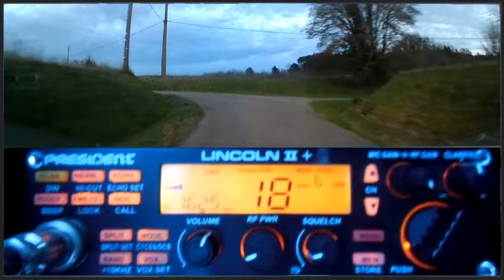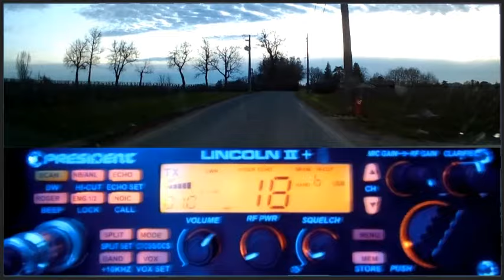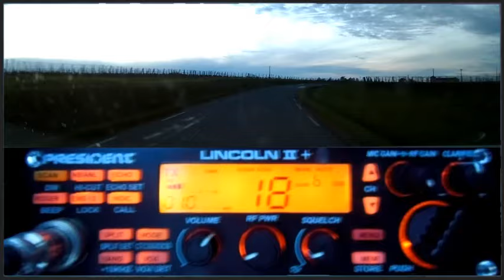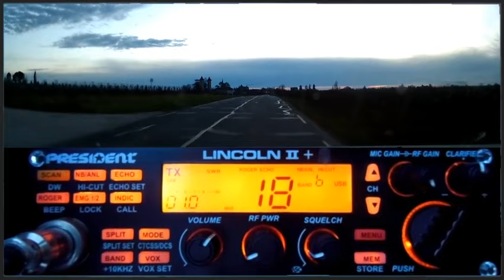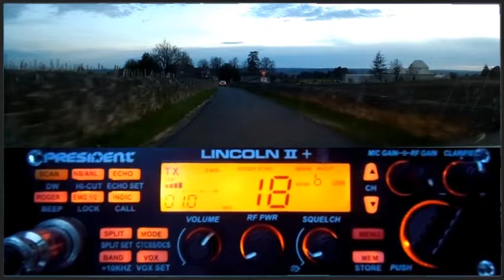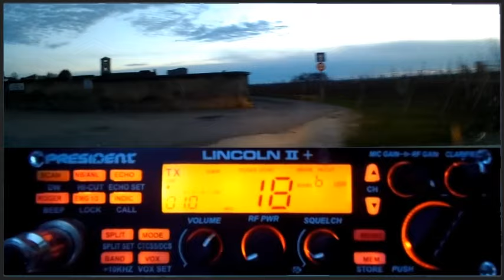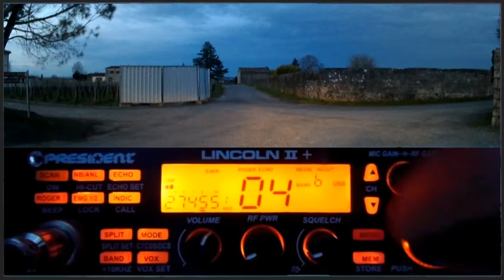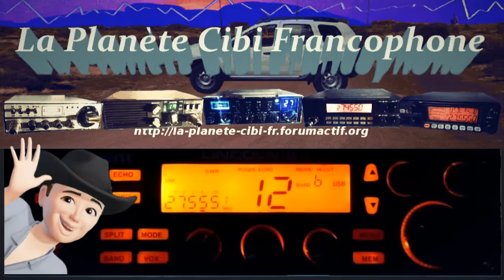🇫🇷 CB QSO journalier du 27.625 Mhz en mobile (14/02/2024)